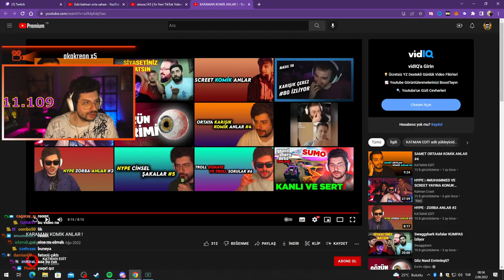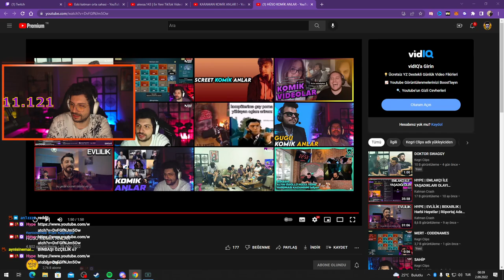HYPE | HÜSO KOMİK ANLAR VİDEOSUNU İZLİYOR! | Kegri Clips